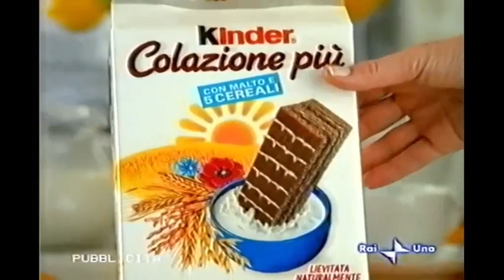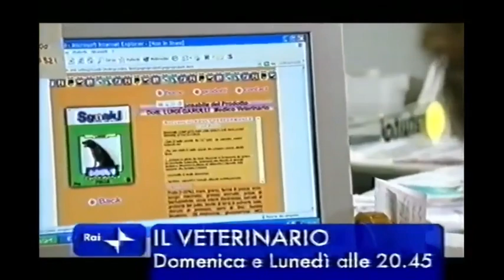Rai Uno (Italy) Bumpers & Promos (January 2005)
Credit to David Casarotto.
For USANATV2007, GH32143, Marcus Montgormery's Logo Archive, and Valve.